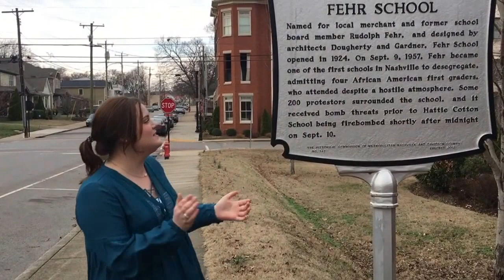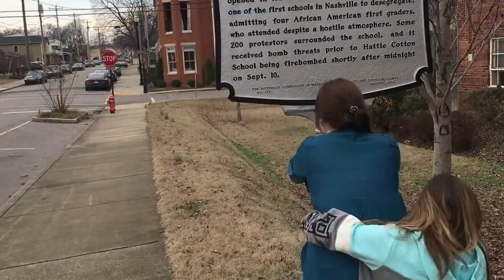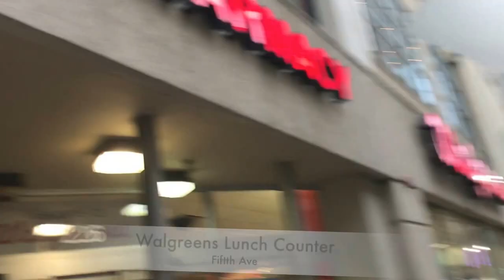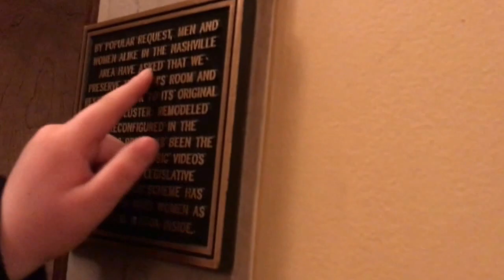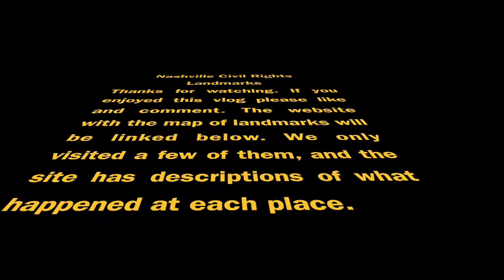Civil Rights in Nashville- MLK Day Vlog // Kolya Watkins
We went on a self- tour of contributing locations of the civil rights movement in Nashville.